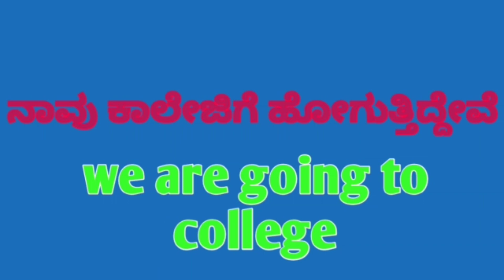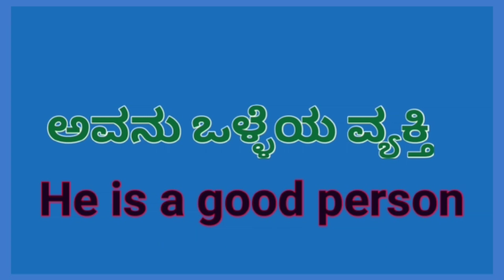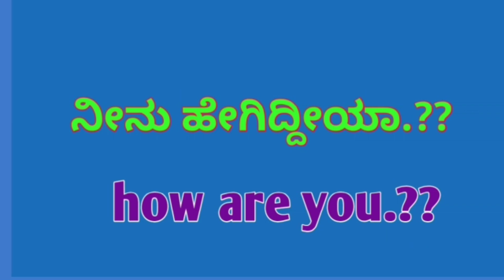LEARNING ENGLISH SENTENCES IN KANNADA II PARAMEDICAL AND GNM UPDATES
FIRST YEAR PARAMEDICAL FIRST YEAR PARAMEDICAL HANDBOOK (COMMON TO ALL PARAMEDICAL COURSES)

Chemistry for DMLT & Paramedical Courses (CMLT FIRST YEAR)
by EMMESS MEDICAL PUBLISHERS

Physics for DMLT & Paramedical Course (CMLT - First Year)

Biology for DMLT & Paramedical Courses

Exam Booster DMLT Second Year Solved Question Papers For Paramedical Courses

Textbook of Medical Laboratory Technology Vol 1 & 2
by Bhalani Publishing Hou

Textbook on Anatomy For DMLT & Paramedical Courses
by EMMESS

Text book on Microbiology for DMLT & Paramedical Courses

CHINMAY COMPETITION GUIDE FOR D.M.L.T (HINDI)
by Jain Publication, Jaipur

Text book on Physiology for DMLT & Paramedical Courses

Essentials Of Community Health Nursing 6/e PB
by BANARSIDAS BHANOT-JABALPUR

# ParamedicalCoursesInKannada
# GNMnursing # BscNursingInKannada